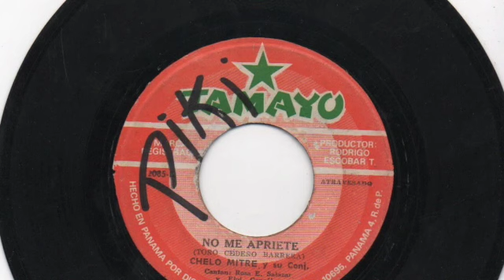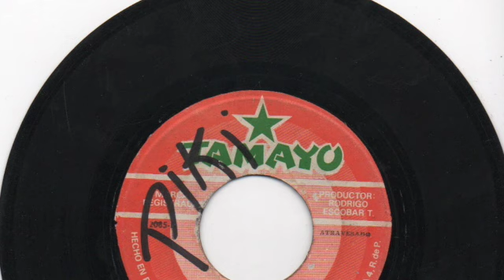Chelo Mitre y su Conjunto - No me apriete